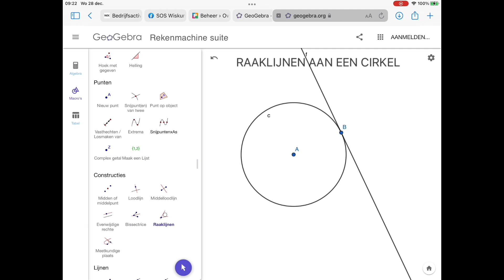2792 Raaklijnen aan een cirkel met Geogebra